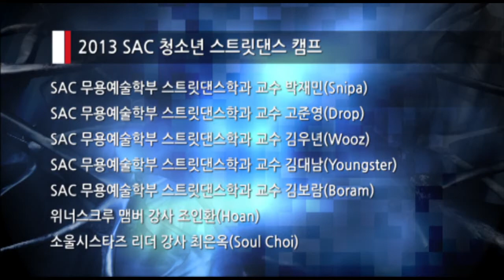[싹튜브] 서울종합예술학교 2013 SAC 청소년 스트릿댄스 캠프 현장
SAC에 스트릿댄스 올스타가 한자리에 모였습니다.

8월 9일 청소년 스트릿댄스 캠프가 본교 SAC갤럭시홀에서 진행되었는데요, 서울대 출신 비보이로 T.I.P의 멤버이며 KBS 출발드림팀의 에이스인 박재민(Snipa) 교수의 특강으로 시작된 캠프는 힙합 고준영(D.R.O.P) 교수와 김우년(Wooz) 교수, 팝핀 조인환(Hoan) 강사, 걸스힙합 김보람(Boram) 교수, 크럼프 김대남(Youngster) 교수, 왁킹 댄싱9 최은옥(Soul Choi) 강사 등 국내외 대회를 석권한 춤의 고수들이 학생들을 지도했습니다!

자! 젊음과 열정이 숨 쉬는 역동적인 현장으로 가보실까요~!